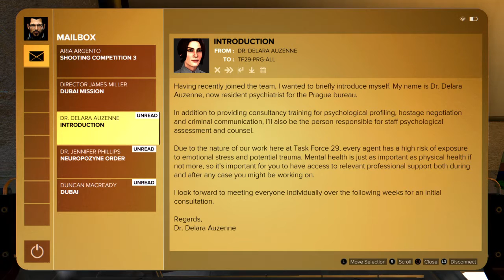Easy Deus Ex: Mankind Divided™Gameplay Tutorial 19